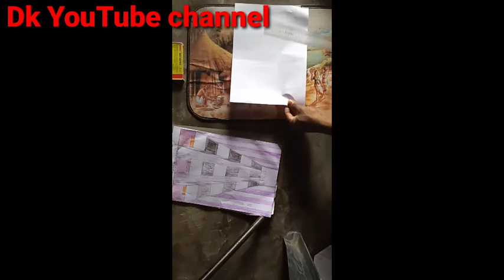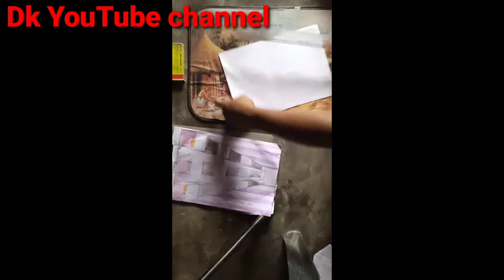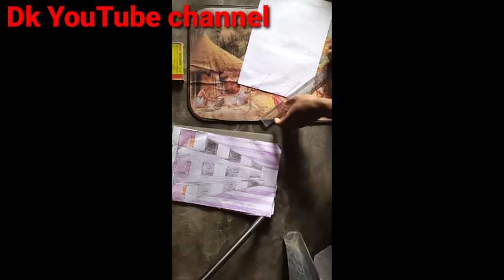31 May 2020